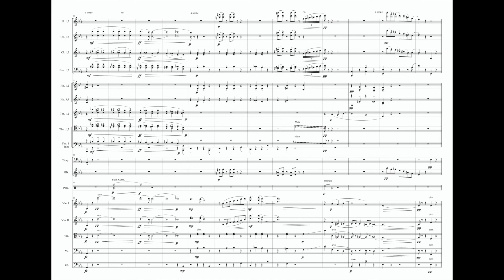S' Wonderful | G. Gershwin - arr. for orchestra | score video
Score Video | S' WONDERFUL - by George Gershwin
Arranged for Orchestra

From 'Gershwin Song book'

"'S Wonderful" is a 1927 popular song composed by George Gershwin, with lyrics written by Ira Gershwin. It was introduced in the Broadway musical Funny Face (1927) by Adele Astaire and Allen Kearns.
The song is considered a standard and has been recorded by many artists, especially jazz artists. In 1928, Adele Astaire, who introduced the song on stage the previous year, recorded one of the earliest versions with Bernard Clifton. The most successful recordings in 1928 were however by Frank Crumit and by the Ipana Troubadors.

(Audio + Score)

Arranger: Filippo Ferruggiara

Filippo Ferruggiara:

- music composer and arranger, audio recording/editing

- conductor at the "ItalianConductingAcademy"